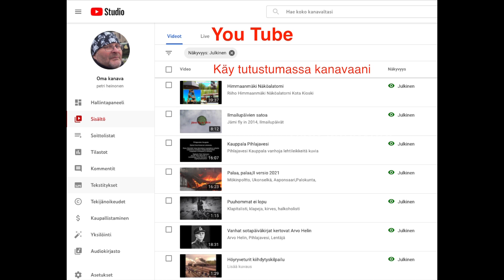Haapamäki muuttuvat maisemat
Alla linkki aiemmin julkaistuihin tallenteisiin